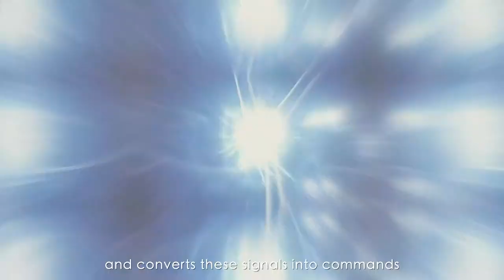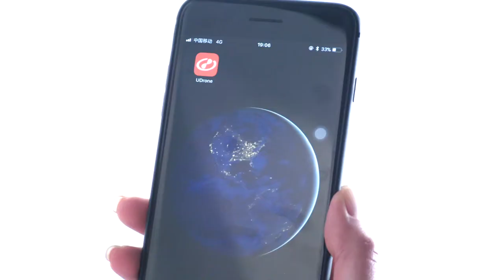Udrone: The World First Mind-Controlled Drone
Udrone: The World First Mind-Controlled Drone (Mind Control/Hands-Free Flying/Taking Photos By Blinking Eyes/Gesture Recognition/HD Camera)

The waiting is Over
Meet the drone can be controlled with mind power

Commanding a drone with brain electrical impulses is NO longer a science fiction!  Now with UDrone, all you need to do is imagining the drone lifting off the ground and voilà – it does!

Forget about voice controls or touchscreen gestures. Controlling a drone with your thoughts is the ultimate way to interface.  Spark your aerial creativity anywhere, and seize all your magical moments with UDrone.

UDrone is easy to launch: concentrate and imagine the drone taking off. Once your concentration level is up to 150, the drone will whirr, rise, and buzz through the air with zero delays.

Through a series of complex algorithms, we are able to integrate Brain-Computer Interface [BCI] technology, Somatosensory Interaction technology, and Image Recognition capabilities into one intelligent piece - UMind Lite, the brain-sensing handband.

The headset has a number of sensors built in. There's an EEG, or electroencephalography sensor, which measures electrical activity in the brain. There's an EOG, or electro-oculography sensor that measures eye movements by monitoring the electrical potential between the front and back of the human eye. There's an EMG, or electromyography sensor, that measures electrical activity in response to a nerve's stimulation of muscles. It also has gyros and accelerometers, and patented gear built in to amplify signal and squash noise from the finicky brain and nerve sensors.

The bain-sensing headband can read your brain waves, measure your brain electrical activity, track your slight facial movements, and convert these signals into instructions to control drone movements.

Hands-free flying with mind-and-gesture-controls and subject tracking

Powerful AI camera system with real-time image transmission

Capture photos by blinking your eyes or with a “V” hand gesture

Facial tracking allows drone camera to capture at a perfect angle

Auto-flight control system maintains stability during flying

Three adjustable speed settings to accommodate the pilot’s preference

Small, lightweight, portable, and fits perfectly in your backpack

Taking pictures is literally easy as a blink: blink your eyes twice, and the photo is captured. Its hands-free setting takes the shake out of the shot, making you look like a pro photographer.

UDrone features Gesture Recognition function, that you can shoot in Auto Mode when you make the Peace Sign.

In addition, the powerful AI camera system of UDrone automatically adjusts camera focus, exposure, and position to ensure your face is ideally displayed in the frame. All you need to do is act naturally.

You can adjust the altitude by imagining, adjust the flying direction by tilting your head left and right, and land the drone by biting your teeth.

Acutely sensitive to light and colors, the HD camera of UDrone captures stunning aerial images and videos. All UDrone images are consistently sharp and vivid with very little color aberration and distortion.

UDrone's camera features an f/2.8 wide-angle lens and a 1/3.2 inch Sony CMOS sensor, allowing you to shoot stabilized video at 1080P and stills at 8 MP.

Once the drone is up in the air, you can view the real-time camera feed on the UDrone app and sync footages shot onto your Android or IOS device instantly.

Tracking a certain subject on the move or from different angles? You can initiate focus on the subject, and the camera will do the rest. Our advanced Subject Tracking Camera can even identify a certain person and record continuously with Auto-follow as the person moves in the crowd.

UDrone can add extra dimensions to your Vlogs. The drone can track and continually focus on you while you are moving, walking, or talking. With UDrone, Vloggers can create remarkable footages with a completely different perspective.

The Auto-Flight control system enables the drone to find the perfect balance in air pressure. This means that the drone can precisely hover in the midair to get that perfect shot video or selfie every time. And even with its compact size, the acceleration sensor with three rotors enables the drone to maintain stability in flight.